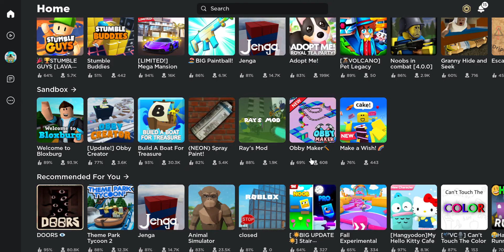Pac-Blox pt 3!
My voice always sounds weird after i post